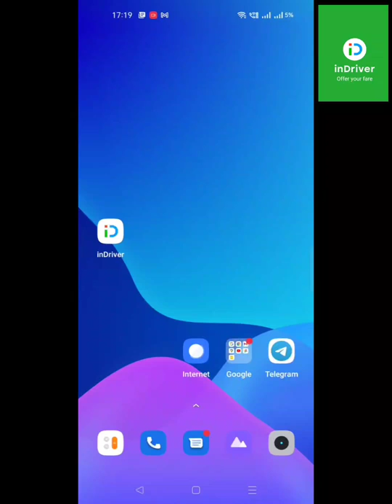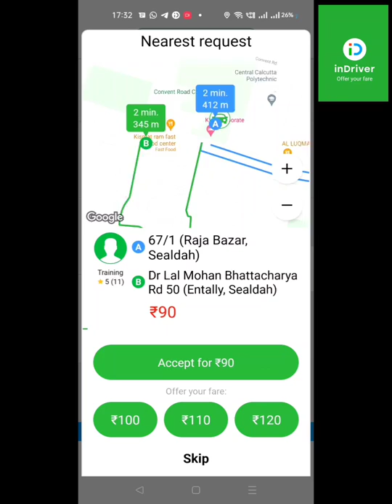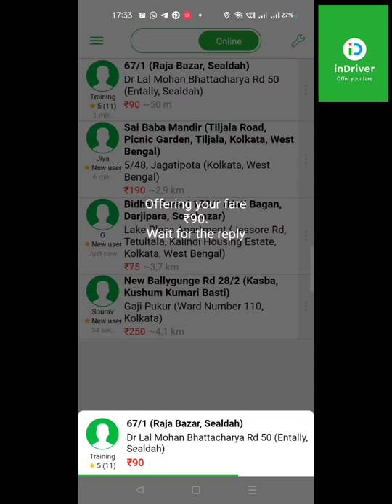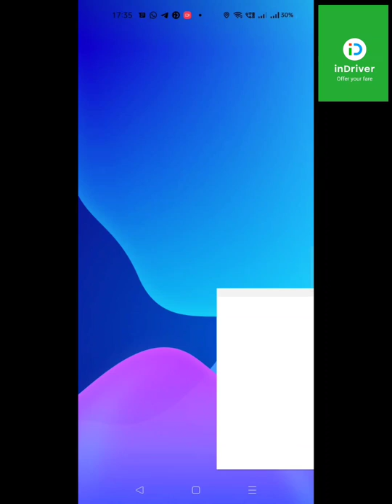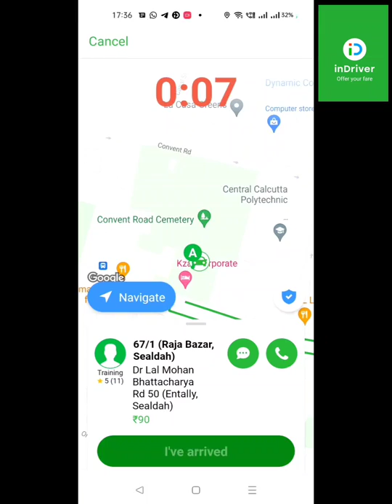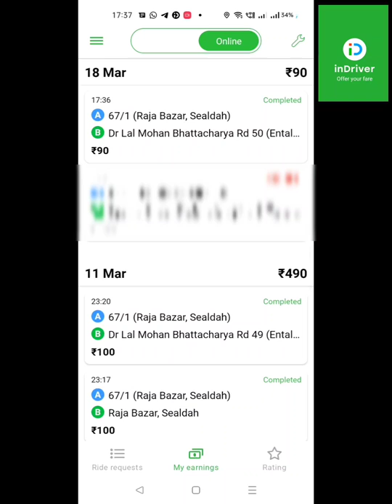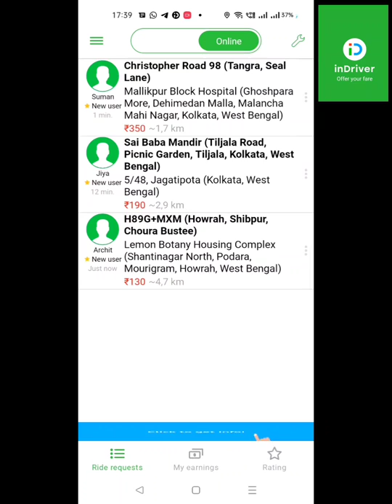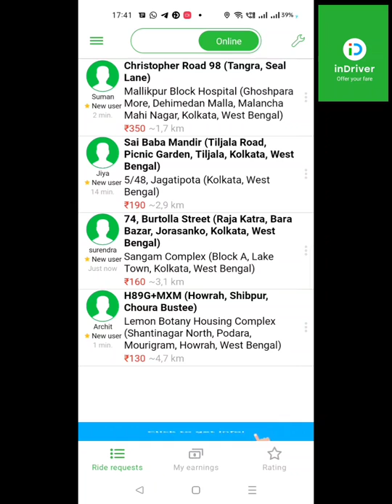full training for drivers | indriver | tutorials | ride kaise accept kare indriver me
how to accept ride